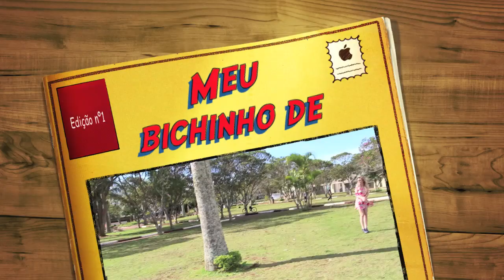Meu bichinho de estimação- Dog Kelvin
Sigam o instagram: @dogkelvin